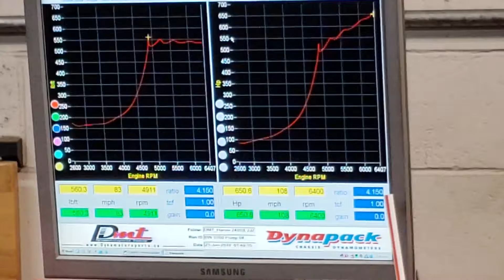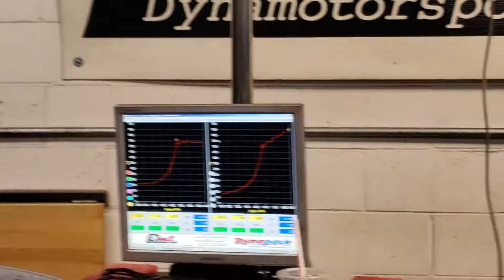650WHP 2JZ S14 INSANE DYNO SPOOL + 2STEP FLAMES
Listen to that spool god damn.
My buddy's 2J Swapped borg warner single turbo having Nissan 240 with Boss Bunny Widebody Kit.

Tons of quality work on this build. Titanium piping every where made over 650WHP and sounds insane

Built by Importfest Performance
Tuned by Dynamotorsports